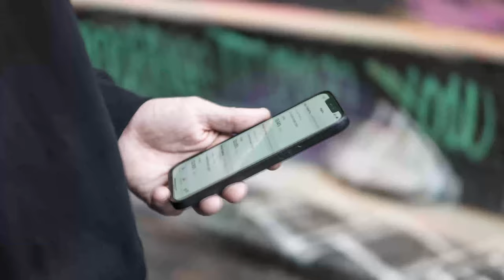MICHAEL RAMSEY ON BUILDING THE NUMBER ONE F45 ON THE PLANET & HOW STRONG PILATES IS NOW TAKING OVER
This week on the pod, we have Michael Ramsey. He was the franchise owner of the number one F45 studio on the planet and is Co-Founder and CEO of the world's fastest-growing Pilates studio, Strong Pilates.

TIMESTAMPS:
5:07 Getting our heads around pilates
6:07 Who is Ramsay?
7:00 Innate Entrepreneurship
8:21 Nightclubs to F45
12:34 Getting F45 off the ground
17:27 The X-Factor
27:38 Selling F45
30:23 Strong pilates
34:24 How to make pilates appeal to everyone
37:22 Is pilates the future?
48:38 Starting the Strong brand and getting people through the door
51:27 Investing everything right before the pandemic
59:21 Advice for anyone wanting to start something new

LITTLE FISH PODCAST:
Little Fish is a weekly business and entertainment podcast hosted by Peter Kelly, Ben Drohan and Marcus Bruce. Property, construction, business, mindset, and life.

We talk with: Business Moguls, CEOs, athletes, artists, actors, and tech disruptors. These are the Big Fish.